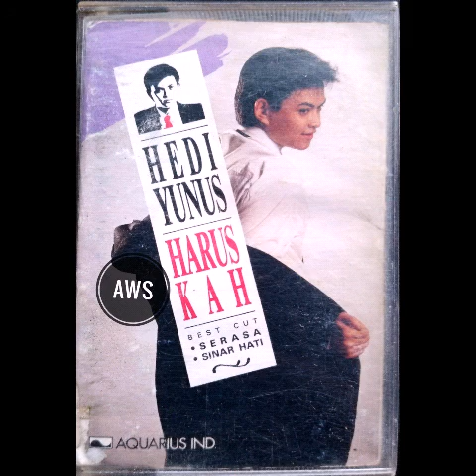Melepas Rindu - Hedi Yunus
Ciptaan Dorie Kalmas/Arie Setyawan
Produksi Dorie Kalmas/Aquarius